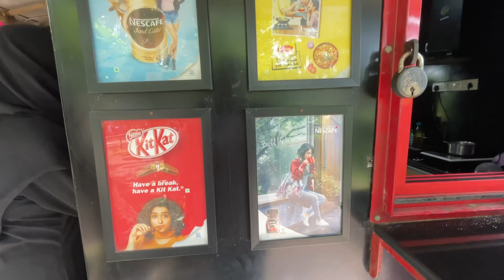Firse Apne college ja kar Accha laga l Best College in Thane l College days l Joshi Bedekar College